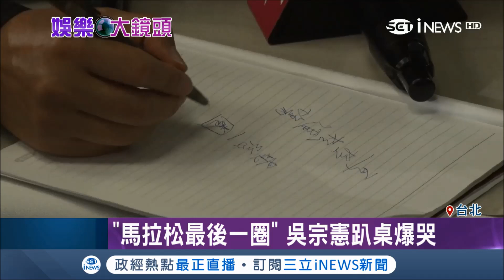憲哥趴桌哭到"美叮美噹" 宣傳演唱會 吳宗憲感性爆哭三分鐘｜【台灣要聞。先知道】20180410│三立iNEWS